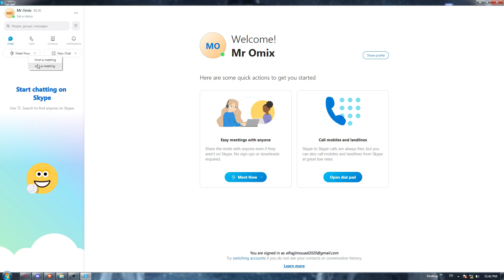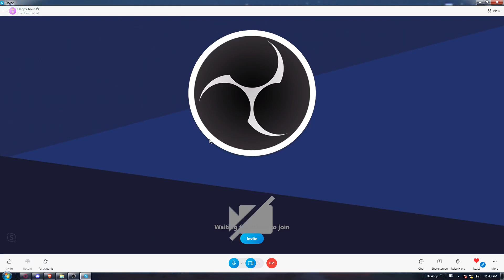How To Turn Off Camera Skype Tutorial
Today we talk about turn off camera skype,skype tutorial,skype video call,how to turn off camera skype